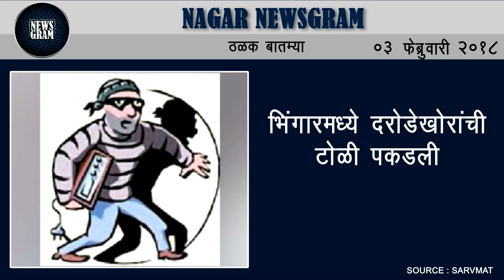Nagar Newsgram | Nagar News | Today's News Headlines | 03 February 2018